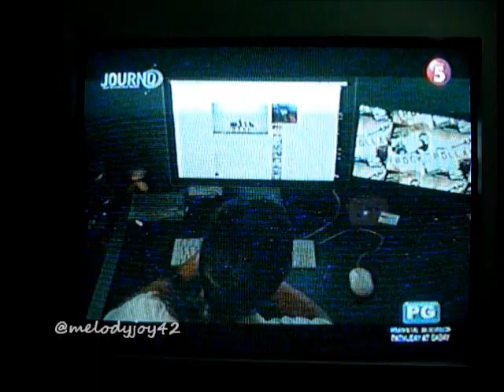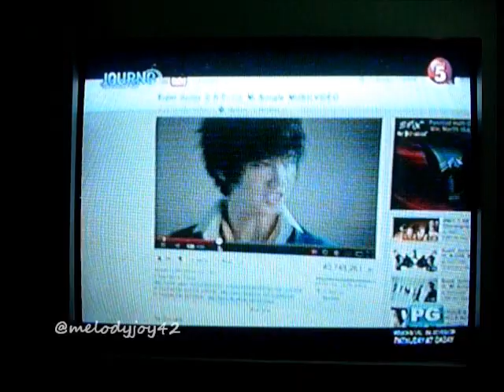KFEST @ JOURNO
TV5's feature on KFEST COSPLAY CONVENTION 2, and more about the influence of Korean Pop culture to Filipino youth.
Aired April 10, 2012 @ TV5 & AKSYON TV.

my view/comment on the feature:
**ang hirap sa karamihan, porket fan ng Korean Pop, they equate it na hindi na pinahahalagahan ang pagka Pilipino... why oh why..? so ung fans ng English/American songs, hindi ganun?!?!? so sick and tired of that issue, but everytime they feature about Korean fandom here, there's always that side comment... some understands, and see a positive side of it, but most people don't...

but still, special thanks to TV5 for covering and featuring our event on Journo.. ^_^
KAMSAHAMNIDA!!